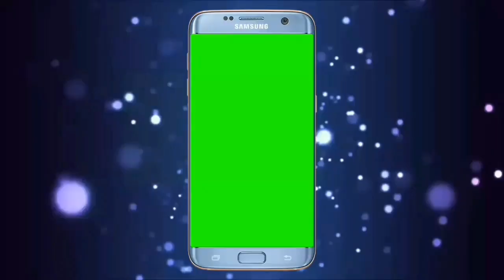Lockdown Ke Baad Ambedkar Nagar Mai Koi Nagar sewak Nahi Aaya